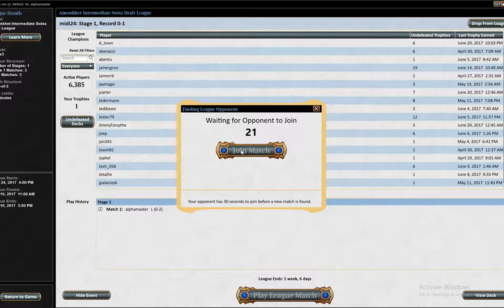Amonkhet Draft 4 - Round 2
Round 2 of an Amonkhet draft.

Hit me up on twitter - @midi2304!